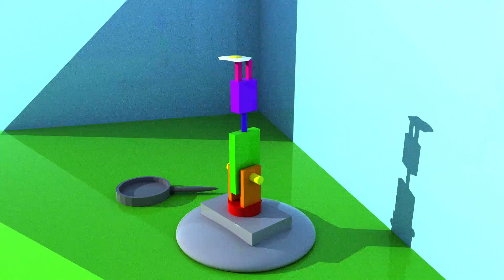Project 6 - Bones/Weights *Loud*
more college stuff!